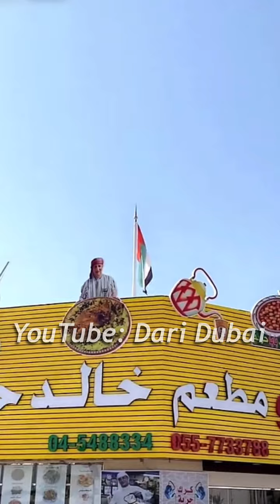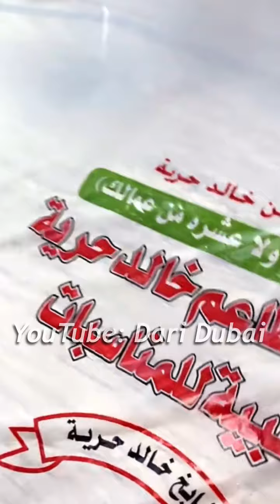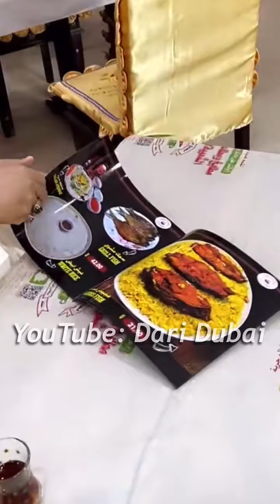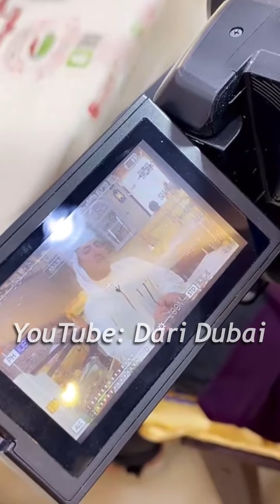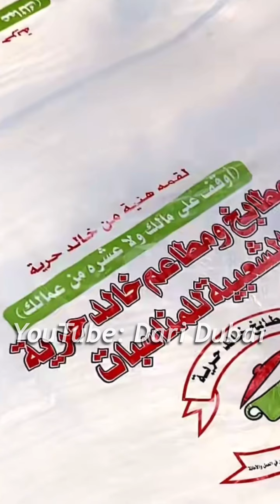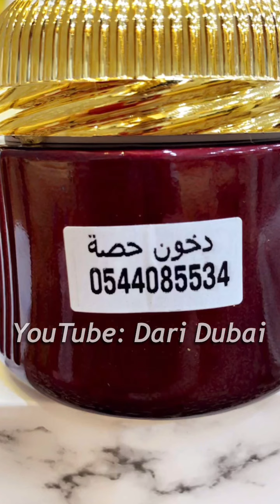خلال تصوير مقابلة تلفزيونية .. وبعدها اعداد طبق الثريد الشعبي .. الشيف خالد حرية